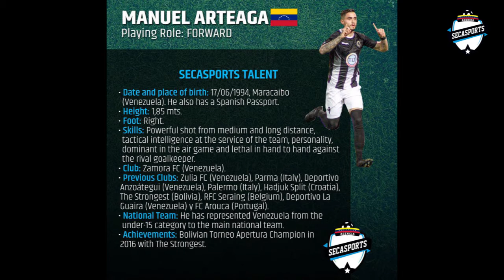VIDEO MANUEL ARTEAGA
MANUEL ARTEAGA. FUTBOLISTA